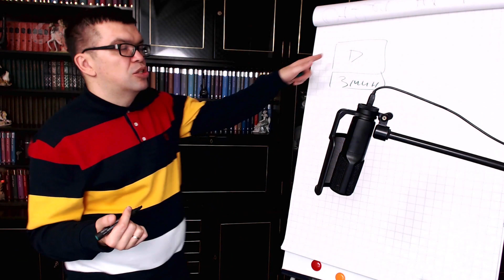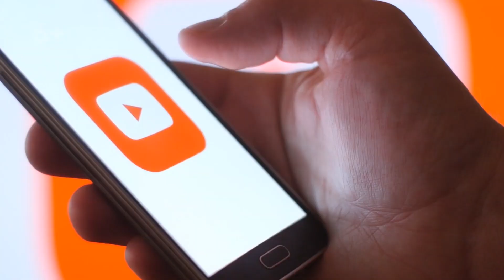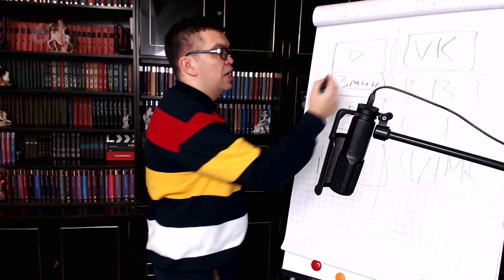Что такое дублирующий контент? Посев видео в социальных сетях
Хотите узнать, что на ютуб является дублирующим контентом, а что не является? Посмотрите это видео и Александр Некрашевич доступно и понятно объяснит, что вам стоит делать с видеороликами, чтобы не попасть под понятие дублирующего контента.

С нами вы всегда сможете найти ответы на все волнующие вас вопросы и получите полезные советы по улучшению качества контента и канала в целом. Присоединяйтесь к лучшим специалистам русскоязычного ютуб, чтобы делать свой канал доходным проще, быстрей и дешевле! Мы всегда рады новым друзьям и благодарным зрителям нашего канала.